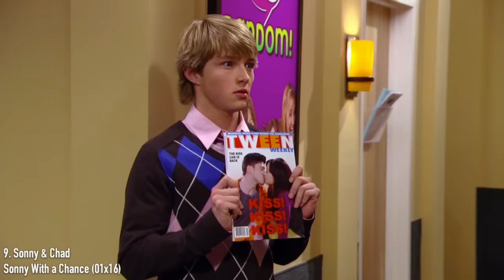finally revealing my top disney channel ships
bonus points to anyone that can figure out what song I'm singing at the end